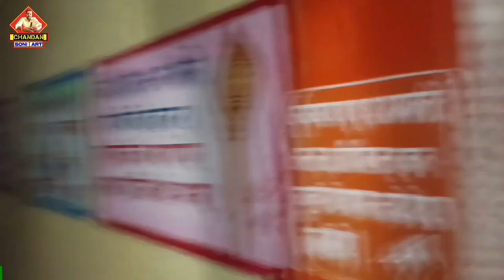पहली बार दोस्तों के बीच बाटी-चोखा पर गए |अमन ने कहा बिहार का Femous खाना है